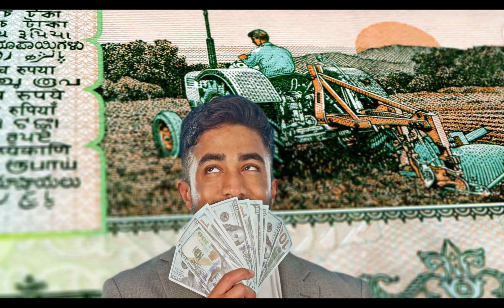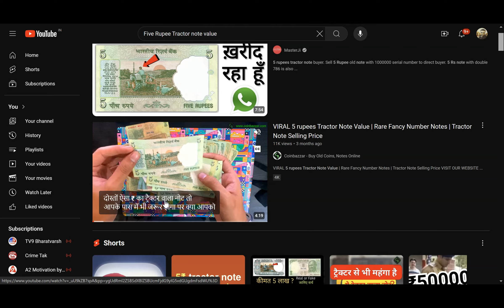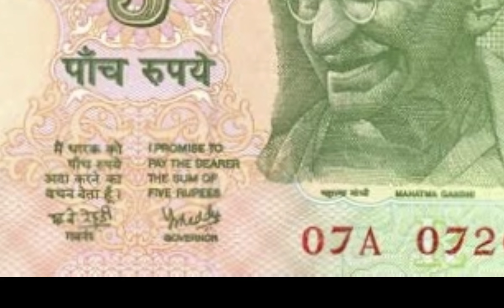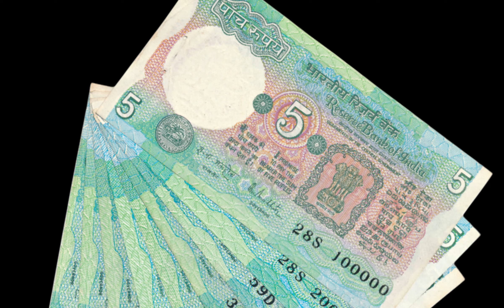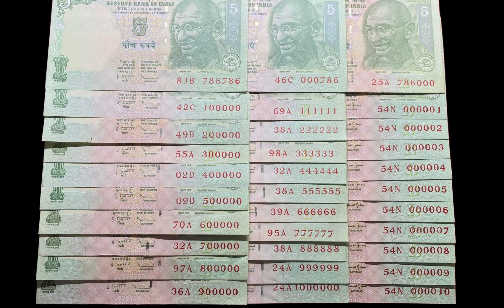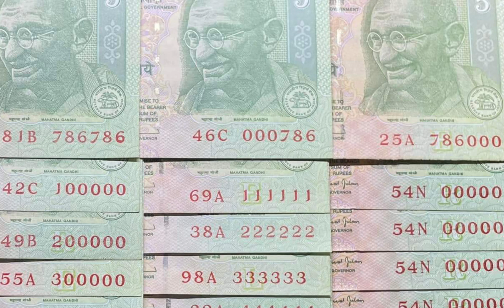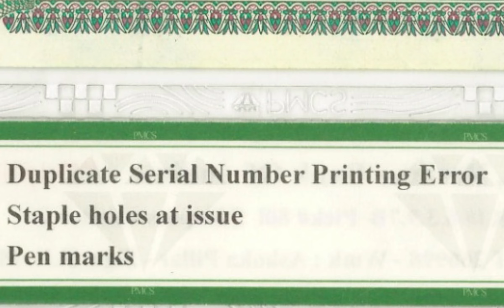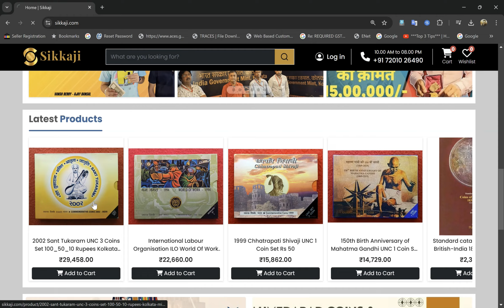Five Rupees Tractor Note Value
In this video you will see valyeable notes in Tractor Series in Five Rupees.
Basically video is divided into three parts
1) Overall Costly notes in Tractor Series
2) Fancy Notes in Tractor Series
3) Idential Notes in Tractor Series value is One Lac

Buy old coins, notes, accessories, UNC Sets, Proof
Sets, rare coins, accessories and all numismatic items from sikkaji.com